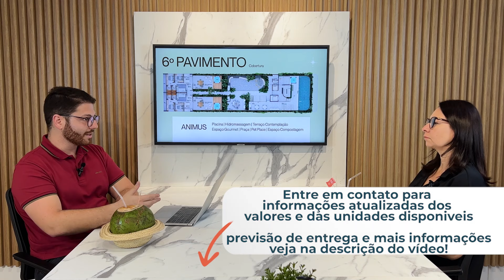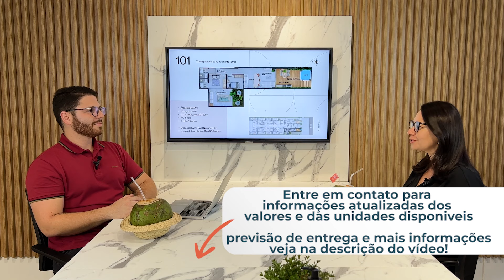Vendido🚫Lançamento em Cabo Branco com unidades a partir de R$ 554 Mil João Pessoa - PB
►►►Apartamentos de 1 até 2 quartos, próximo a academia Smart fit Tambaú, Padaria Cabo Branco, Colégio Vila Tambaú, Mercado Jampa 24 horas e Restaurante Sapore d'Itália e a beira mar da praia de Cabo Branco, a partir de R$ 554 Mil
(cod.6411)

Faça parte do Canal de oportunidades!

►Prazo de entrega: Setembro de 2027
►Valor: a partir de R$ 554 Mil
►Quartos: de 1 até 2
►Metragem: de 30,95 m² até 58,53 m²
►Elevador
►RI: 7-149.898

►Piscina
►Hidromassagem
►Academia
►Espaço gourmet
►Playground
►Localização: Avenida Cabo Branco,Cabo Branco, João Pessoa - PB

 DESCRIÇÃO DO BAIRRO:

Quem chega a Orla do Cabo Branco, pela manhã, fica encantado com a beleza que é contemplar a paisagem onde o sol nasce primeiro. O farol de Cabo Branco no topo de um penhasco marca o ponto mais oriental das Américas e proporciona vistas do horizonte. Os catamarãs promovem passeios pela costa até Picãozinho, um recife raso habitado por peixes coloridos.

Localizado próximo a hotéis, restaurantes, food parks, churrascarias e bares com música ao vivo à noite em toda a orla. Uma excelente opção para quem quer comer bem e se divertir pertinho de casa. Além disso, possui faixas para pedestres, ciclistas e skatistas que querem ter lazer e cuidar da saúde.

Se interessou pelo imóvel? Entre em contato conosco! Um de nossos corretores especialistas lhe ajudará a ter qualidade de vida morando na praia em João Pessoa.

*Valores podem sofrer alteração sem aviso prévio, manter contato com a imobiliária.

Cinata imóveis - Creci 639J

apartamento altiplano
apartamento Manaíra
apartamento bessa
apartamento intermares
Apartamento mobiliado,
Apartamento decorado,